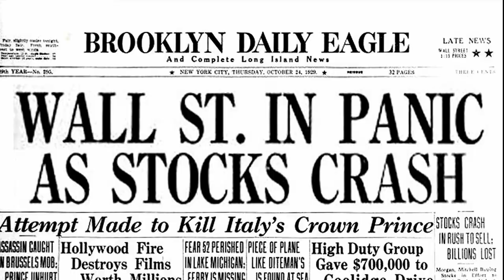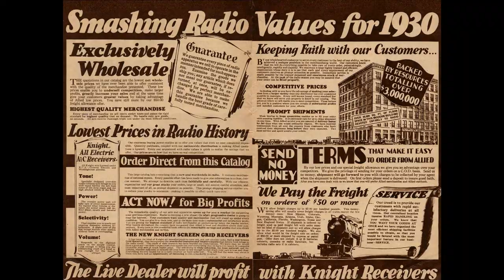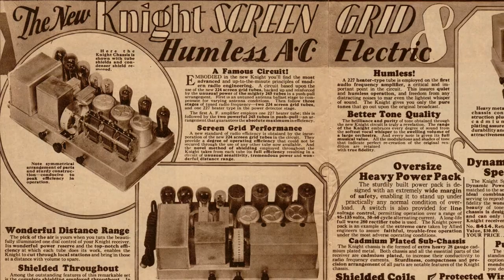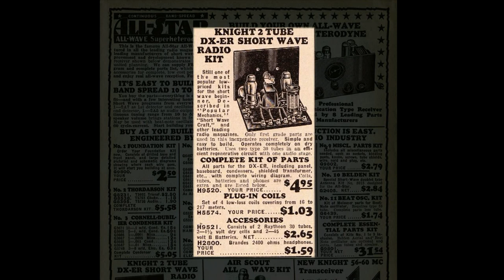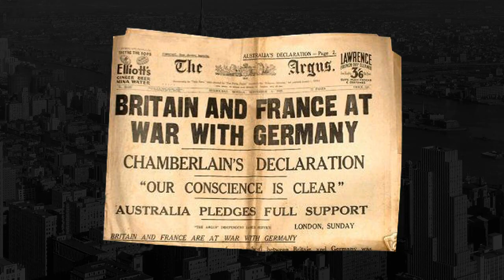History of Allied Electronics: The 1930s